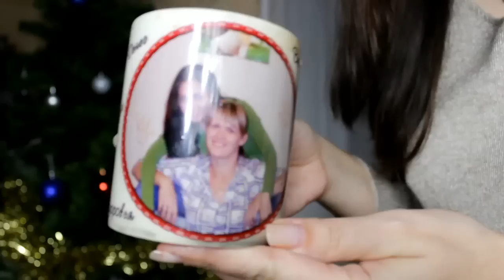❅ИДЕИ НОВОГОДНИХ ПОДАРКОВ❅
✰ПРОЧИТАЙ МЕНЯ!✰
ОГРОМНОЕ СПАСИБО ЗА ВАШИ LIKE!!!